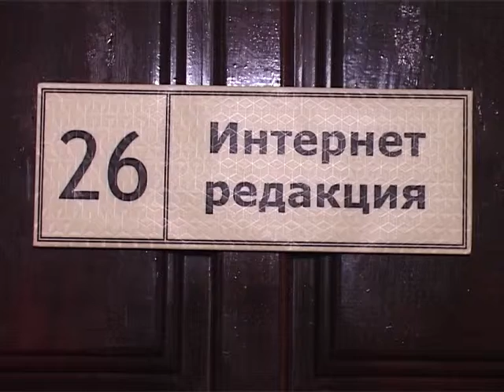До завершения конкурса «Выпускники-2015» остались считанные дни